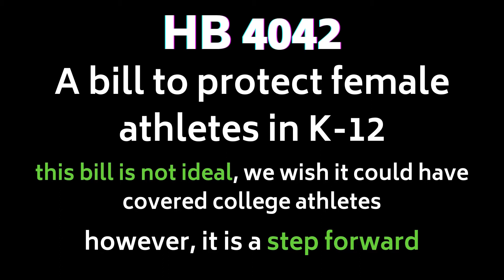Robert Fausett Testifying for Texas HB 4042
Robert Fausett a former elite athlete and Olympic team coach, testifying for Texas HB 4042.